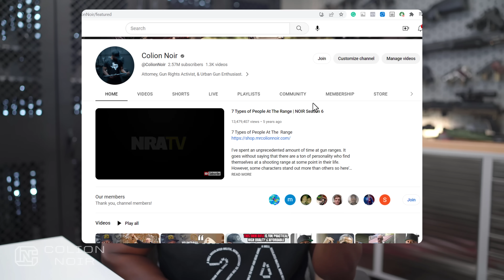Debunking Guns Are The Number One Killer Of Kids In America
Guns Number One Killer Of Kids

In this thought-provoking video, I debunk the claim that guns are the number one killer of kids in America, a narrative often pushed by politicians and anti-Second Amendment groups. At first glance, it sounds terrifying, as if all these little kids are being murdered by guns. But let's take a closer look.

The argument stems from a letter published by the New England Journal of Medicine, which uses CDC homicide numbers to conclude that "guns are the leading killer of children and adolescents in the United States." However, their definition of children and adolescents includes anyone aged 1 to 19 years!

Wait a minute, aren't 18 and 19-year-olds considered adults?

The Center Prevention Research Center points out that including 18 and 19-year-olds is misleading, especially considering the high incidence of gang violence within that age group.

Moreover, the inclusion of self-deletion numbers in this statistic is unwarranted. Studies show that in places where guns are banned, total self-deletion rates remain unchanged. So why include these numbers?

Excluding firearm self-deletions would significantly reduce the CDC's statistics by 30 to 35 percent, revealing a different picture.

There's also a deceptive issue with using homicide numbers instead of murder numbers.

Homicides encompass murder as well as self-defense shootings by both civilians and law enforcement. Including self-defense shootings in a statistic used to justify restricting guns is misleading and fails to acknowledge that guns can save lives when used responsibly.

When we consider all these deceptive definitions and factors, the narrative changes.

While the inflated numbers may suggest that guns were the leading cause of death for those under the age of 20 in 2020 and 2021, this changes when we focus specifically on those under 18. From 2019 to 2021, guns are not the highest killer of children and adolescents within that age range.

And don't forget to check out the "Guns Åre Common Sense" shirt, because common sense means having the best means to protect yourself and your loved ones from threats.

When someone seeks to harm you, it's only logical to have a responsibly and effectively used firearm as the most effective tool for self-defense.